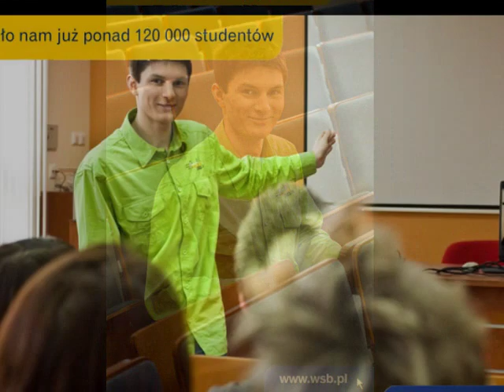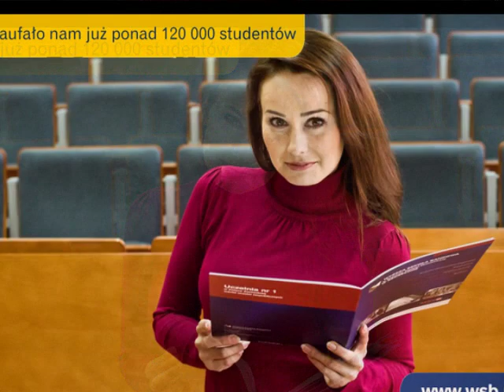WSB na luzie:)